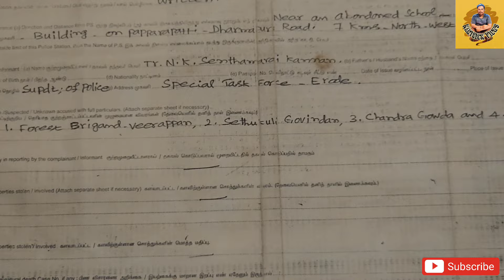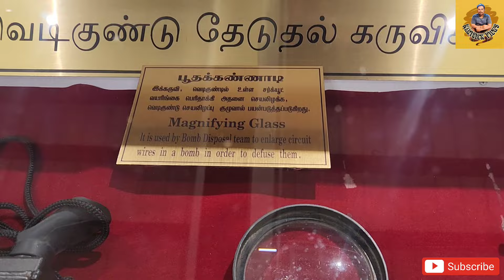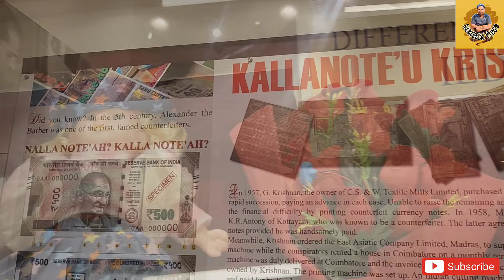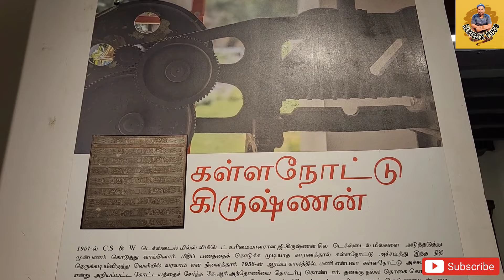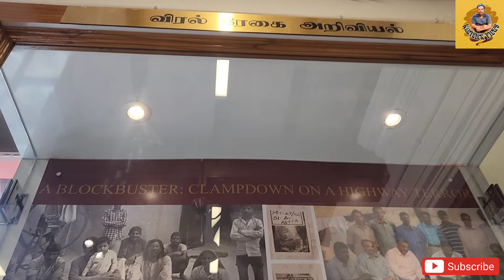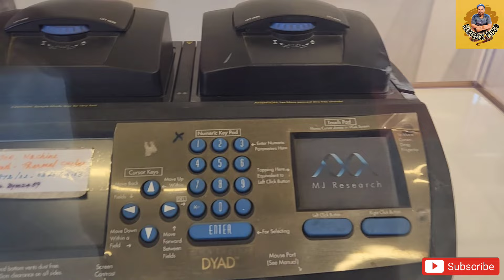போலீஸ் அருங்காட்சியகம் ல குழந்தைகளுக்காக இ‌வ்வளவு அறிவியல் தகவல்கள் இருக்கா!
தமிழ்நாடு போலீஸ் அருங்காட்சியகம்.

483, Pantheon Rd, Egmore, Chennai, Tamil Nadu 600008

Tamil Nadu Police Museum is a museum in Chennai, India. Located in Pantheon Road in the neighbourhood of Egmore, the museum was opened in September 2021. The museum has a repository of exhibits marking the passage of the state's law enforcement agency from colonial India to the modern day.